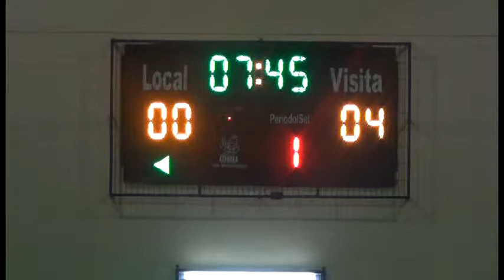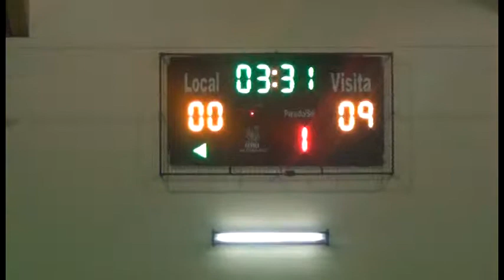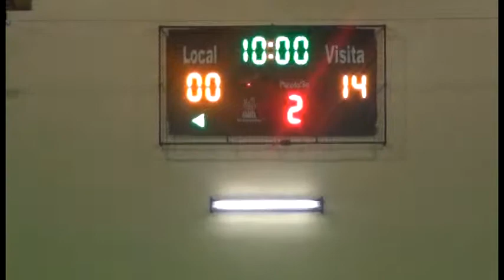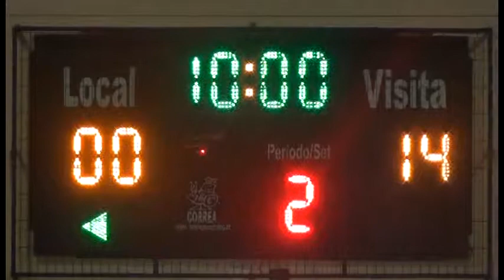FERROVIARIOS B VS EMPART 24.05.2013 (1)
Primer Cuarto Ferroviarios B vs Empart, Asociacion de Basquetbol de Llanquihue, 24 Mayo 2013